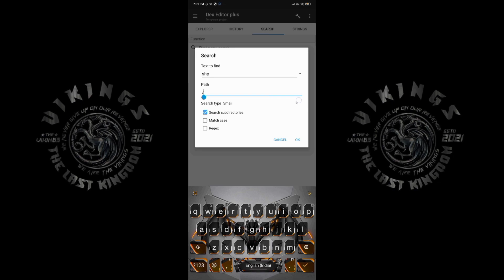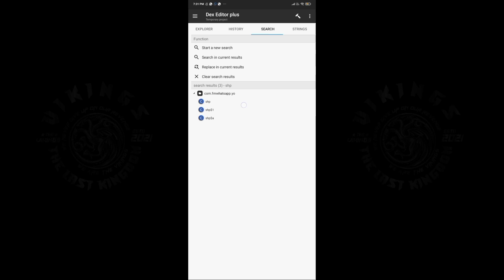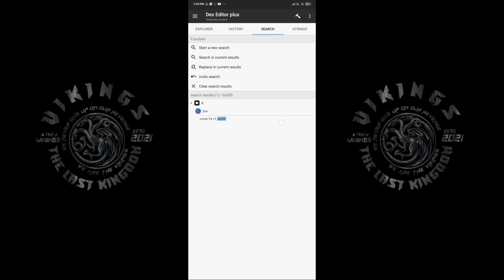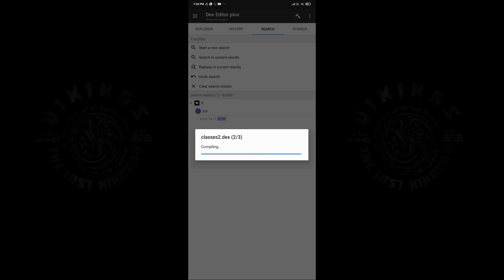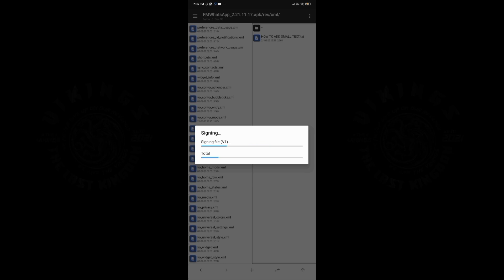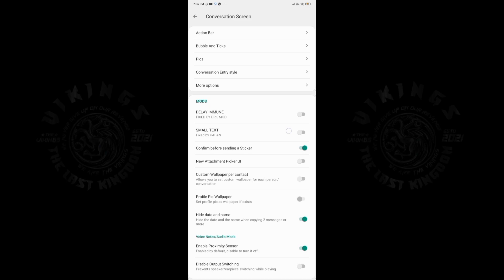TUTORIAL || SMALL TEXT BUTTON RECODE 👽🔍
TUTORIAL || SMALL TEXT RECODE ||

how to add small text button

EXTREMO melhorwhatsappimune whatsappimune whatsappprimarioimune database travazap whatsappPrimárioimune whatsappimuneanovatrava whatsappPrimárioimuneanovatrava fenixv11 Fenixv12 Fenixv10 titamwav17 comotravarwhatsapp comotravarzapsemsertravado comobaixarumadatabase comoinstalarumadatabase moscavirus airgun itachimodz whatsappGB whatsappantitrava whatsappanti-trava#whatsappsecundarioanti-trava